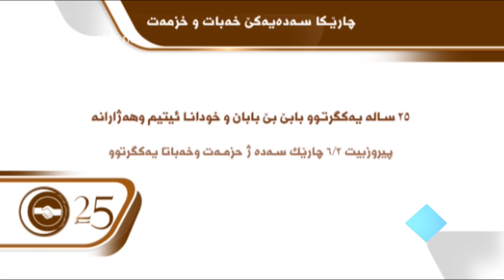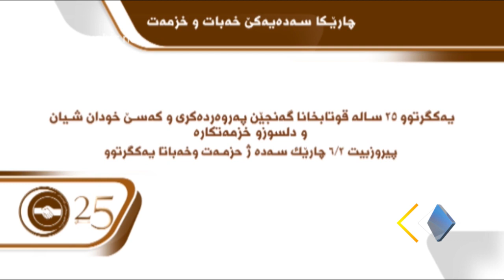25 سال چارێك سه ده‌يه‌ك پر ى خزمه ت و خه‌بات 6 - 2